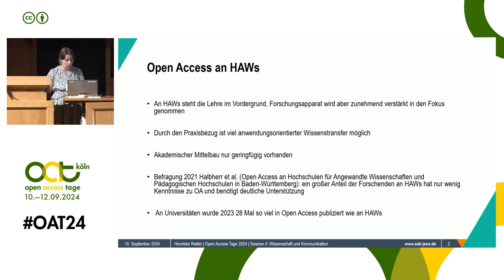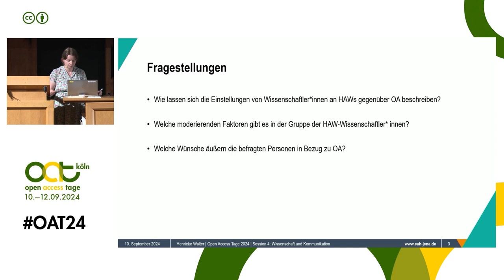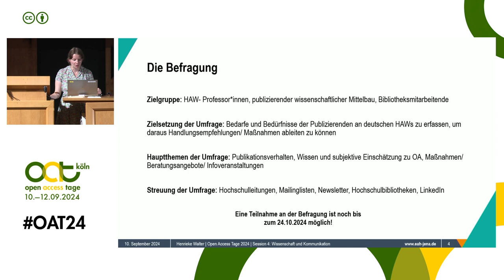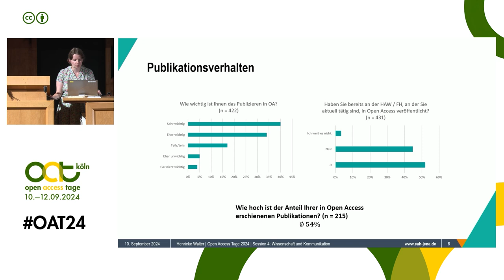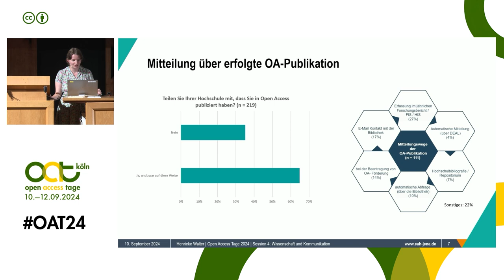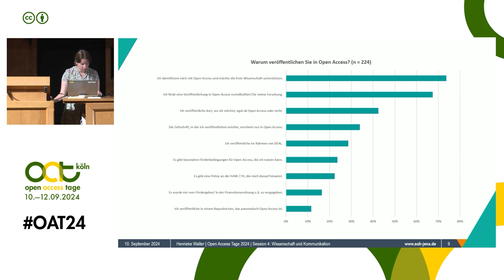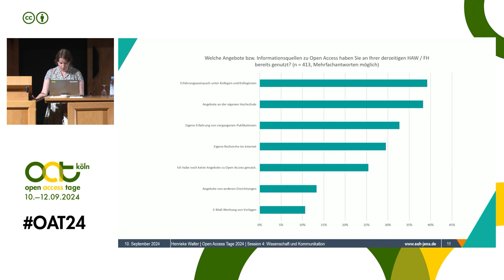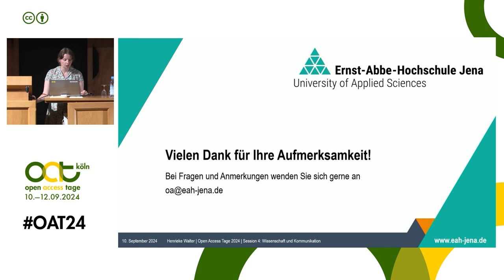Open Access an Hochschulen für angewandte Wissenschaften/ Fachhochschulen | Open-Access-Tage 2024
▶️ Session 4: Wissenschaft und Kommunikation
▶️ Vortrag Henriette Walter: "Open Access an HAW/ FH: Die Perspektive von Wissenschaftler:innen und Professor:innen"

Forschung an Hochschulen für angewandte Wissenschaften (HAW) bzw. Fachhochschulen (FH) zeichnet sich durch Anwendungsorientierung und einen hohen Praxisbezug aus, die insbesondere für Wirtschaft, Gesellschaft und Politik von besonderem Interesse sind. Im Vergleich zur Grundlagenforschung ist hierbei der Forschungs- und Wissenstransfer naheliegender und einfacher möglich. Daher ist der freie Zugang zu Erkenntnissen, die an HAW/FH erarbeitet werden, von besonderem Wert. 2023 wurde an Universitäten 28 Mal so viel in Open Access veröffentlicht, wie es an HAW/FH der Fall war (Quelle: OA Monitor). Diese Diskrepanz lässt sich nicht allein mit einem möglicherweise geringeren Fokus auf Forschungsaktivitäten erklären. Auf welche Hemmnisse stoßen Forschende an HAW/FH, wenn Sie Open Access publizieren? Welche spezifischen Bedarfe haben sie und wie können sie vonseiten der Hochschule unterstützt werden?

Mit diesen Fragen beschäftigt sich Henriette Walter in ihrem Vortrag auf den Open-Access-Tagen 2024 in Köln und stellt eine Befragung zu diesem Thema vor.